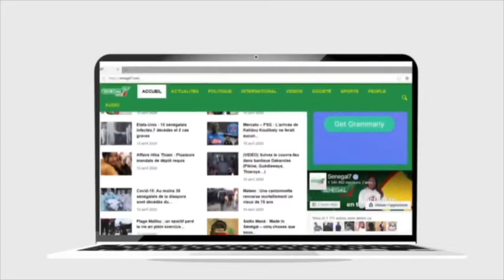URGENT - Lac de Guiers 2 arrêté par la police, Voici les raisons...